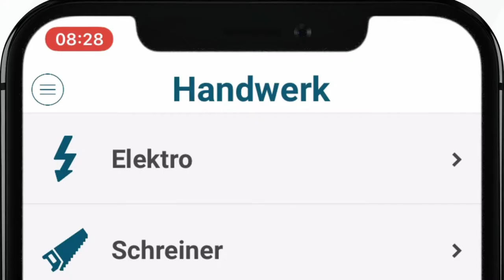Trailer Prümer Land App & Gerolsteiner Land App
Die beiden Apps „Gerolsteiner Land“ und „Prümer Land“ informieren Einheimische und Besucher über alles Wichtige, was man über diese Region wissen muss. Von Fragen des täglichen Bedarfs, über Einkaufs- und Ausgehtipps, der Suche nach dem richtigen Handwerker, Sport- und Freizeittipps bis hin zu den aktuellen Neuigkeiten aus der Region ist alles in der App zu finden. Dazu sind Informationen aus dem Rathaus, Notdienstpläne für Ärzte und Apotheken, Stellenanzeigen, Immobilienangebote, Abfallkalender, Veranstaltungshinweise oder einfach nur die Suche nach dem nächsten Geldautomaten nützliche Inhalte der App. Push-Benachrichtigungen informieren den App-Benutzer über Angebote des Gewerbes oder aber auch über Straßensperrungen infolge eines Verkehrsunfalles. Quasi die ganze Region in einer App.
Die Apps kann man ab dem 15. September kostenlos auf Google Play und im App Store runterladen.